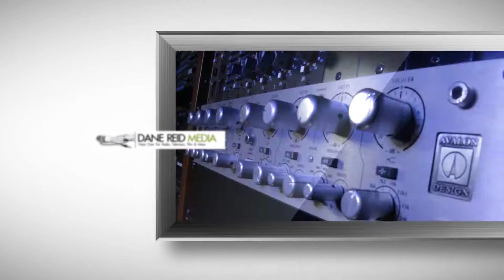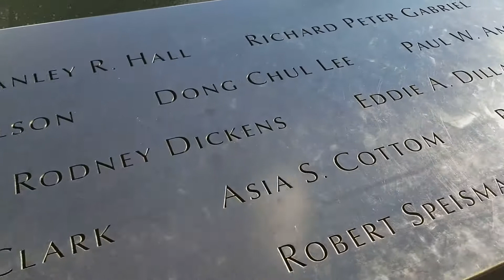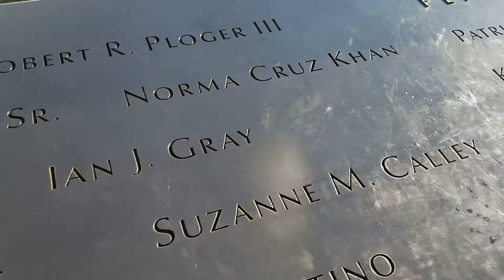Should My Facebook Page Be Personal or Profession in What I Share?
Facebook has done well for me in a lot of ways. It’s made a person who ordinarily struggles to reach out to friends actually keep in contact. And my facebook page is more than just a portal to my personal contacts. It’s been a great marketing tool also. I’ve been allowed to share my business with clients, potential clients and colleagues. I’ve shared this blog, helped inspire and teach other voiceover pros and “newbies and I have also learned a lot from you guys. But with 1584 friends to date, admittedly I don’t know even half of the people on my friends list.